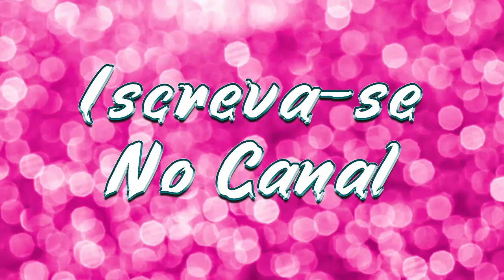Meninos Pavorô • Uma Nova História ! CD Lançamento 2020 Vol.11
►  Léo Santana

►  Léo Santana

Músicas 2020
Sertanejo 2020
Top Sertanejo
Sertanejo Top
Sofrência 2020
Gustavo Mioto
Pablo
Pablo Antigas
Tayrone
Tayrone Cigano
Silvanno Salles
Silvano Sales
Silvano Salles
Tayrone 2020
As Melhores Músicas de Arrocha
Melhores Arrocha

►  Léo Santana

Sequencia de Forró